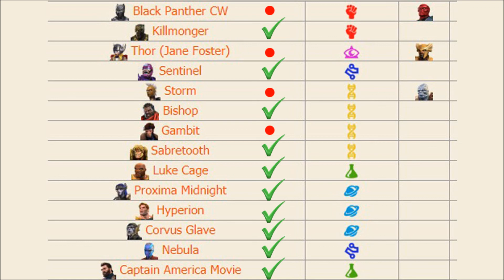ARENAYA GELEN HANGİ HEROLAR MUTLAKA KASILMALI